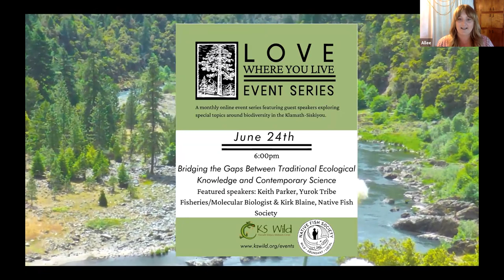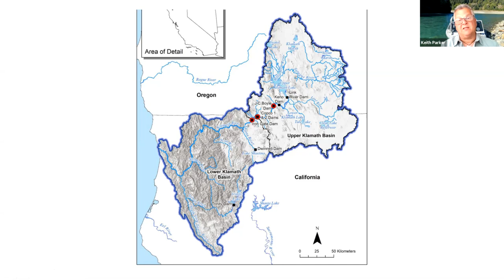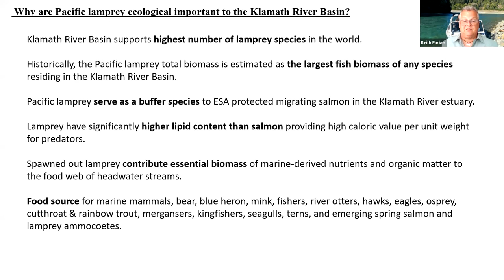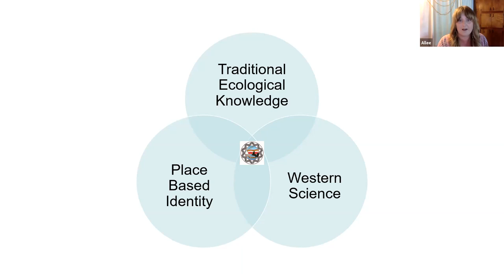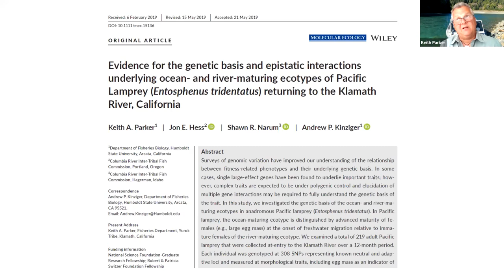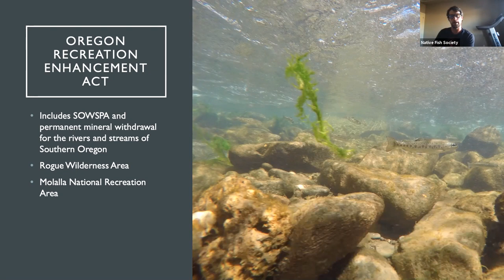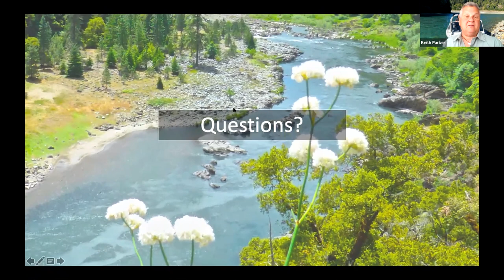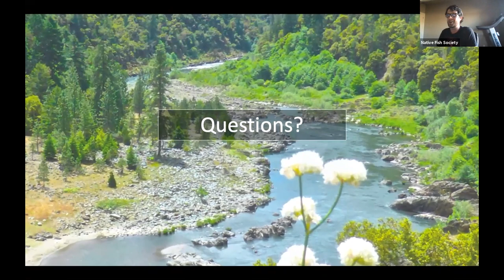Bridging the gaps between traditional ecological knowledge and contemporary science.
We discover how the Klamath River Basin supports the highest diversity of lamprey species of any single watershed in the world, with the anadromous Pacific lamprey suggested to have been the river's biomass-dominant fish species historically. Ecologically, Pacific lamprey are important contributors of marine-derived nutrients and organic matter to the food web of headwater streams which are far inland from the Pacific Ocean. They also are a primary food source for marine mammals and likely a trophic level buffer to some species of migrating salmon as marine mammals preferentially consume Pacific lamprey. Culturally, Pacific lamprey are a tribal trust fish species protected under the tribal treaty and continues to provide direct subsistence when other high lipid foods (e.g., salmon) are unavailable to Native American Tribes. With a winter run-timing, lamprey provides high caloric values (2x-4x kcal/g of salmonids) for indigenous people coinciding with the coldest season of the year.